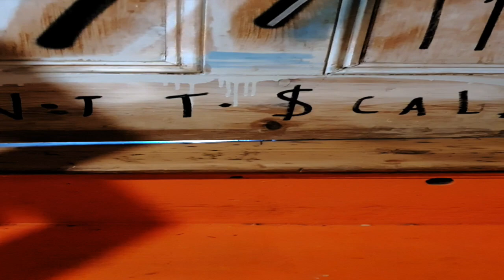Lennie Lee Land - Gateway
"Gateway" Kaos breaks out in the house of Lennie Lee, starring Lennie Lee & Geisha Davis, Directed & edited by Lennie & @GeishaDavis